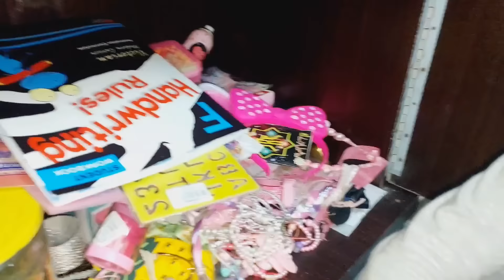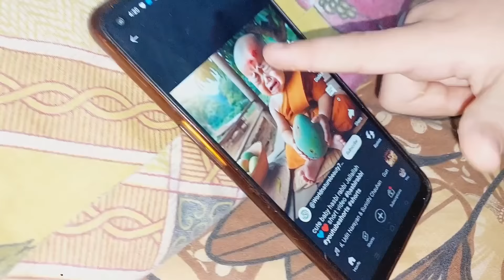video private q ki ? baby ka face reveal